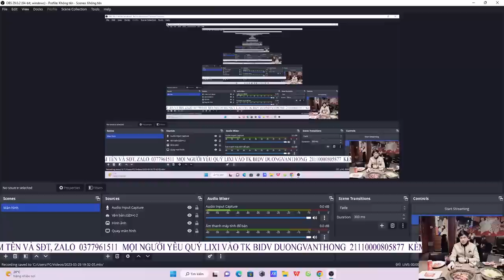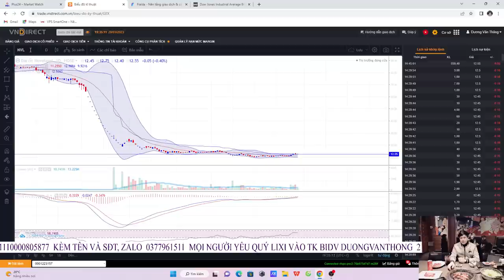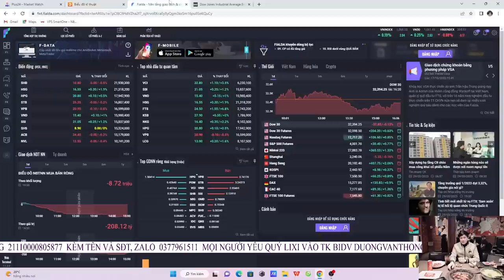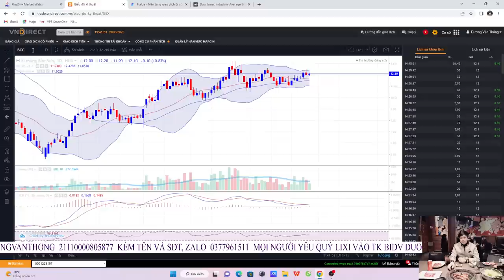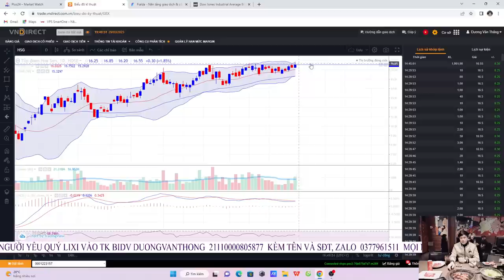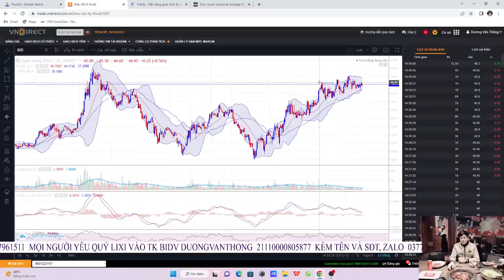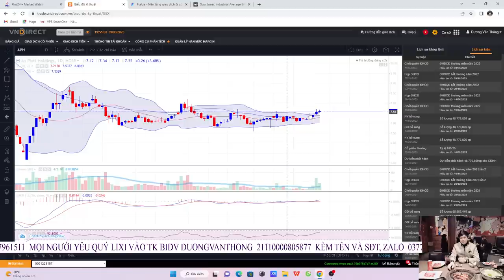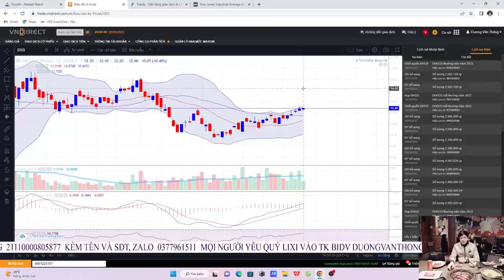ĐIỂM CHỐT LỜI CỔ PHIẾU, KỊCH BẢN VNINDEX,PT NHỮNG CỔ PHIẾU TIỀM NĂNG TĂNG...LCG VCGVCI FTS MBB NVL.